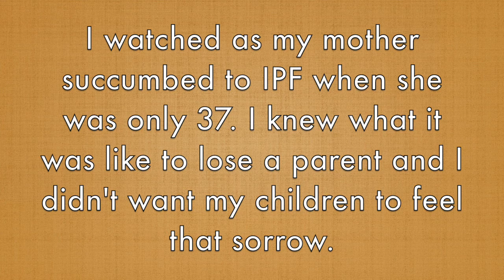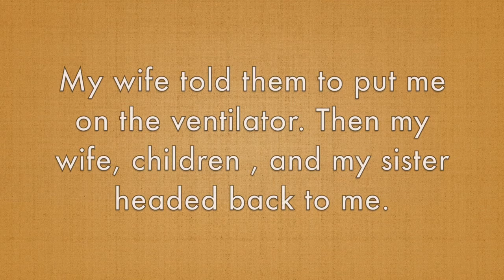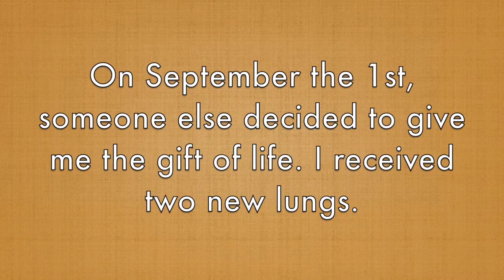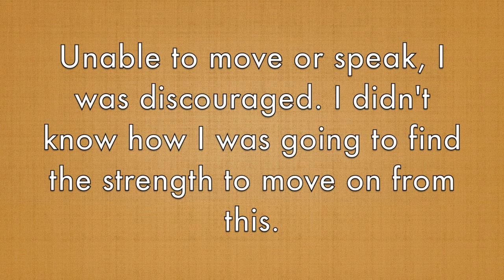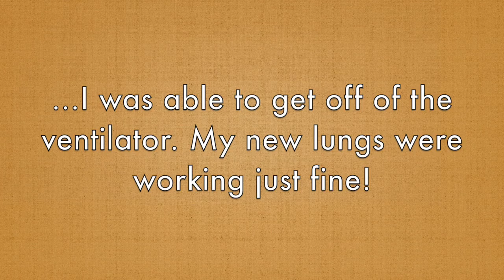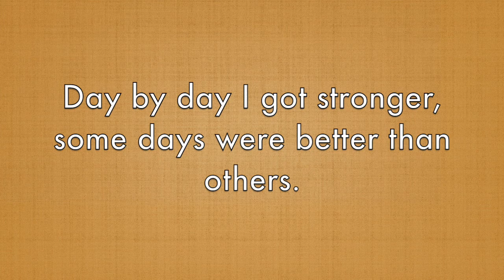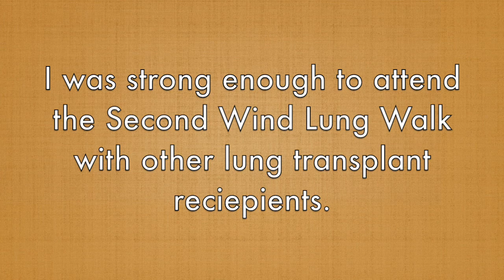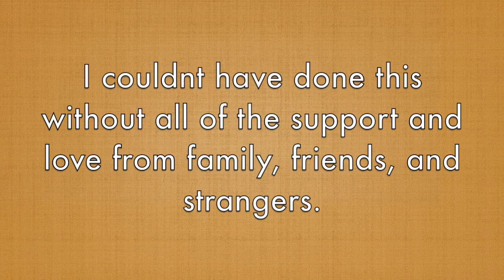Gary Blair Jr 's Lung Transplant Surgery